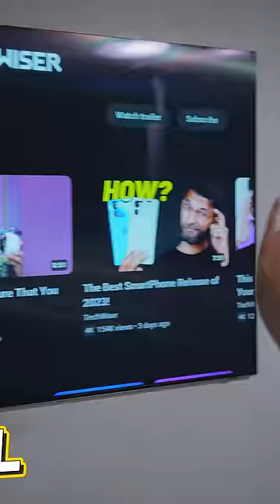35,000 TV vs 3,50,000 TV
🌟 Team TechWiser 🌟